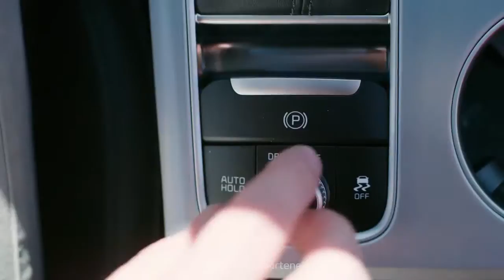2018 Kia Stinger GT --Take a Test Drive Around the Track w Matt Powers